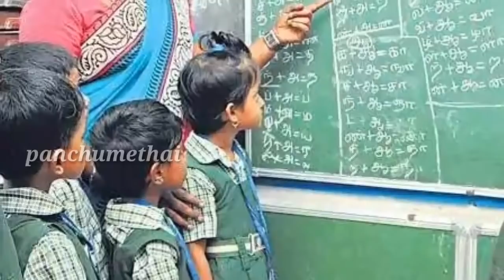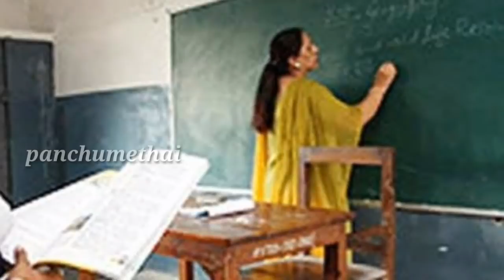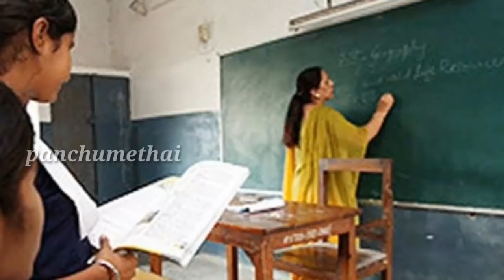உங்களால் கண் கலங்காமல் இந்த வீடியோவை பார்க்க முடியாது | இராணுவ வீரர் மரணத்தில் நெகிழ்ச்சி சம்பவம்